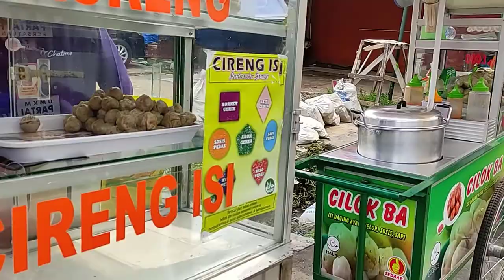Om Ganteng lagi observasi cari inspirasi untuk usaha Istri, kali ini Basreng dan Cireng target nya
Om Ganteng lagi mau observasi cari inspirasi untuk Usaha Istri, kali ini Basreng dan Cireng target nya